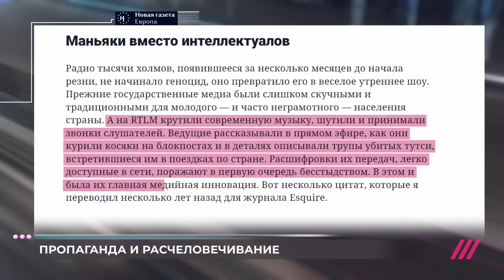ТВ смеется над мучениями украинцев. Михаил Фишман о новых методах пропаганды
Российская пропаганда вышла на новый уровень. Телевидение буквально издевается, смеется над мучениями украинцев, у которых из-за российских ракет нет света, тепла и воды. Михаил Фишман анализирует новые методы пиар-сопровождения насилия и сравнивает их с приемами пропаганды во время геноцида в Руанде и Югославии.